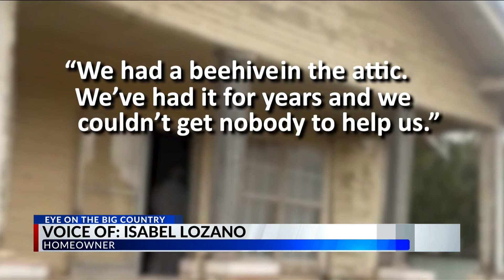250-pound beehive removed from Anson home after 10 years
For a decade the Lozano family in Anson has had a beehive in their attic. The colony growing larger and larger each year and with it the issues that come with an infestation of that size. Homeowner Isabel Lozano says they noticed a few bees when they had their roof redone in 2013 but without being able to get into the attic they had no idea how bad the issue had gotten.